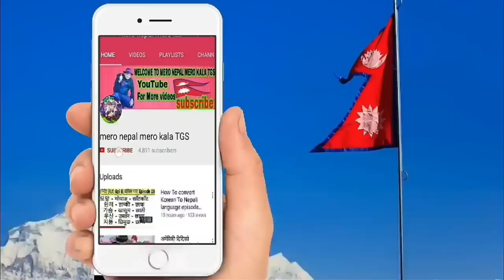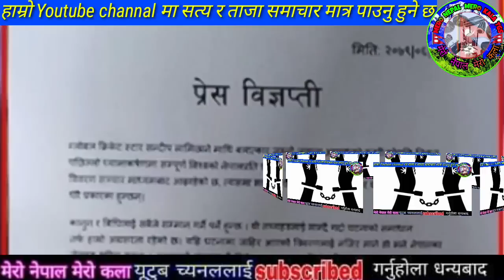Sandeep Lamichhane Today News | Sandeep Lamichhane part 88